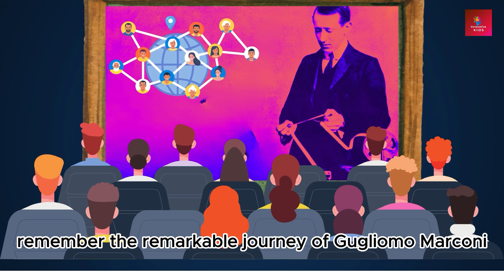Animated story of Telegraph & Radio invention.Guglielmo Marconi insprirational story for kids.